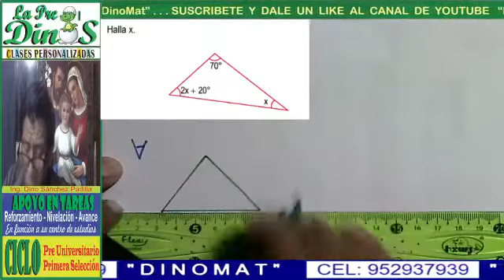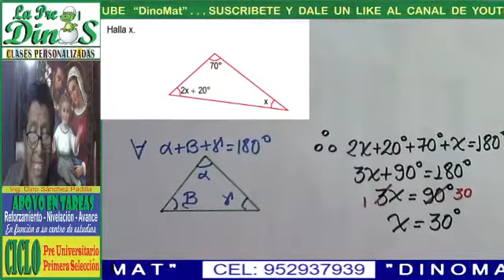PROBLEMA DE TRIÁNGULO 72